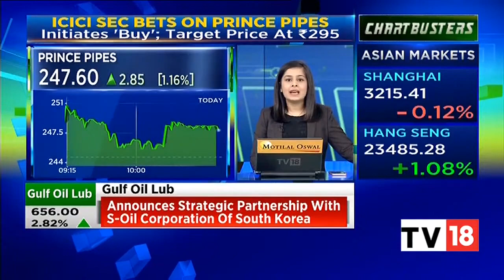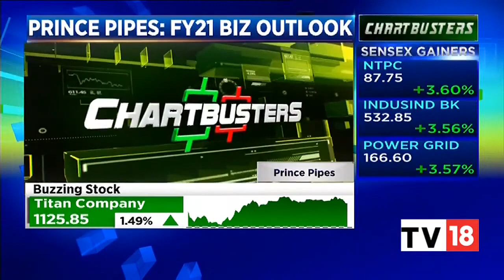Mr. Nihar Chheda, AVP Corporate Strategy, with CNBC-TV18 on Industry Outlook & Demand Dynamics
Watch Mr. Nihar Chheda, AVP Corporate Strategy, Prince Pipes And Fittings Ltd. in conversation with CNBC-TV18, discussing industry outlook, demand dynamics, and recent tie-up with Lubrizol.